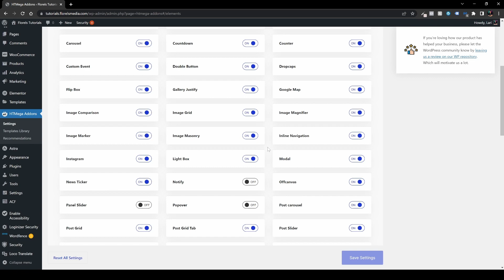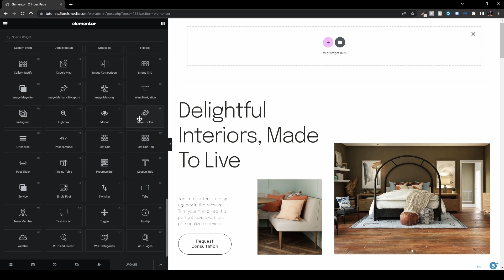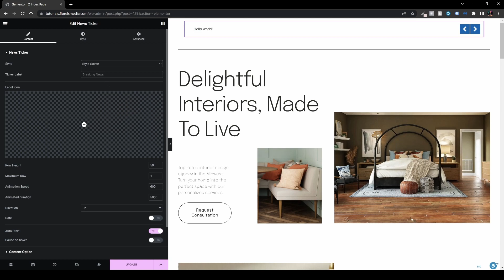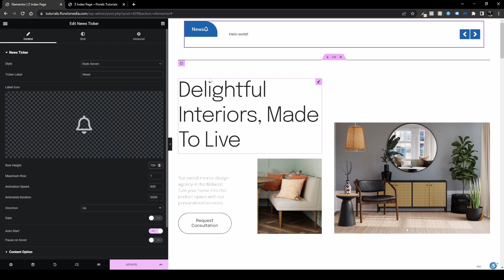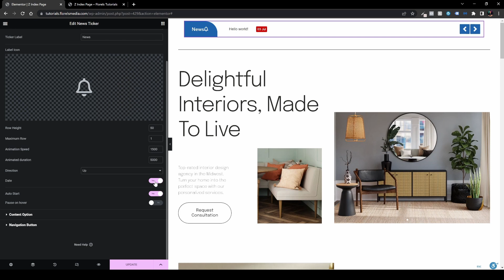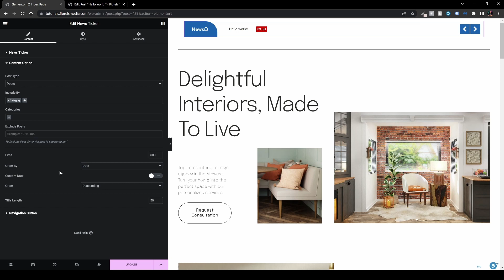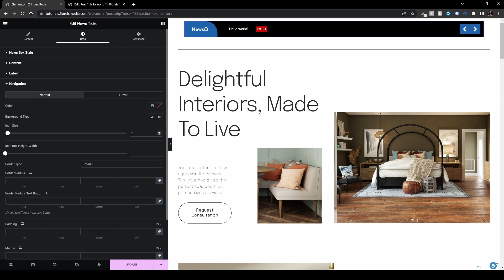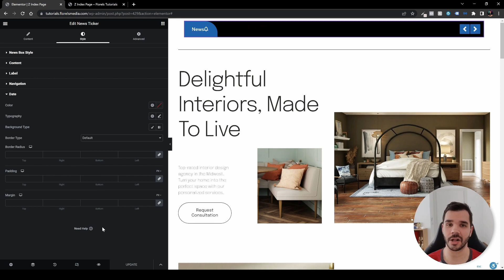Elementor News Ticker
In this video I'll show you how you can use the Elementor News Ticker by HT Mega Addons for Elementor Page Builder.

I'll go over with you on the settings you have and the options you have to style the widget for your own needs.

And the best part - it's completely FREE!

If You have anymore questions on the matter,
or you would like to see more videos on Elementor widgets
Please comment them down below!

I'll do my very best to make them as soon as
I can!